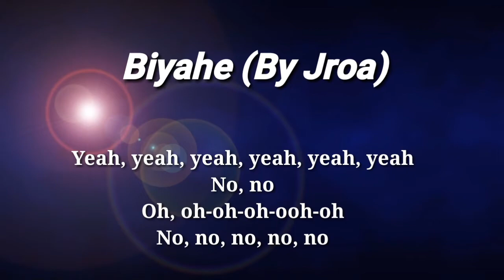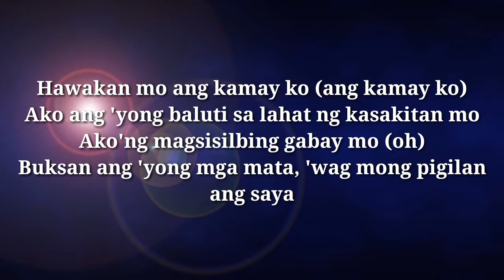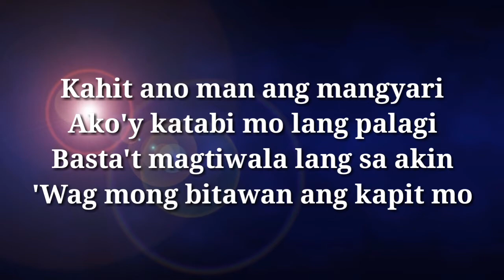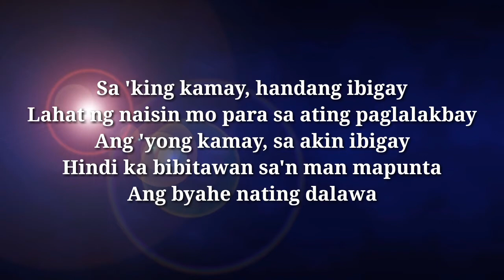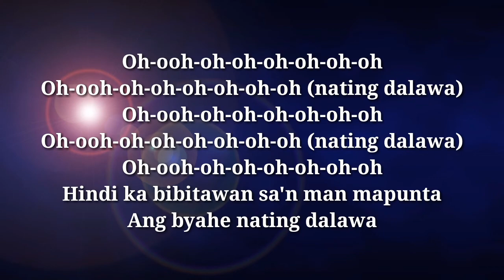Biyahe (Jroa) Karaoke Lower Key (Pitch -2)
Biyahe Karaoke By Jroa

If you want to customize the pitch of your karaoke song.